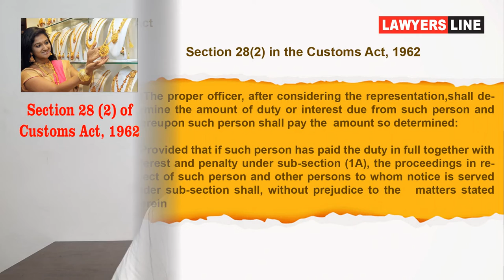Mystery of rising gold prices ! |How smugglers get the easy escape |Sec.135 &136 of Customs Act,1962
தங்கம் விலை ஏறிக்கொண்டே போகும் மர்மம் !!!

Advocate : Madras High Court

State President : FFLAAC (Federation for free legal aid and anti corruption)